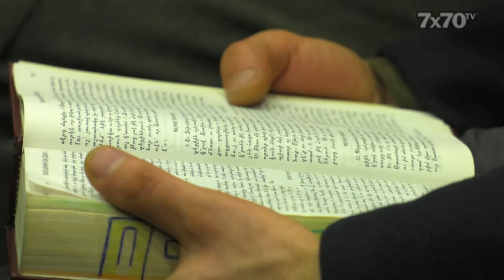04.12.2016 Լեոնիդ Մալկո «Տիրոջ հայտնությունը»